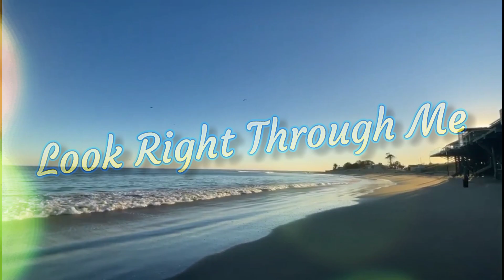Look Right Through Me (Music Video)